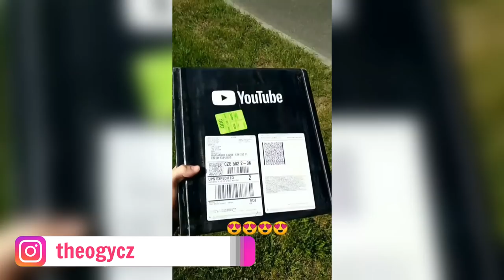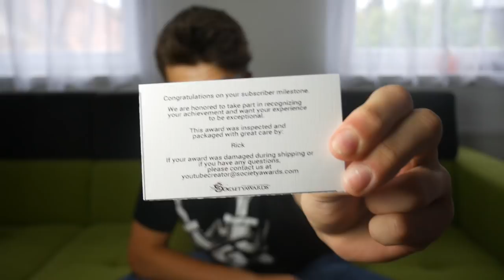Jak vypadá nový youtube silver button za 100.000 odběratelů?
🢃 Mrkni níž 🢃

    ☞ Mikrofon?
    ➥ Rode NT-USB
    ☞ Postprodukce?
    ➥ Sony Vegas 14
    ☞ Kamera?
    ➥ Panasonic G7, 12-60mm
    ☞ Vypadáš tak na 17, kolik ti je?
    ➥ 15, heh.